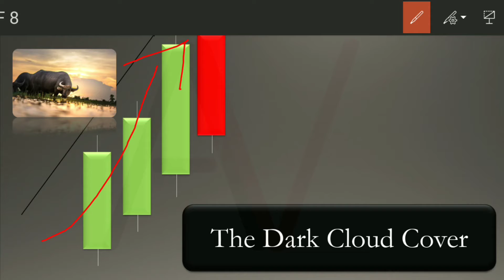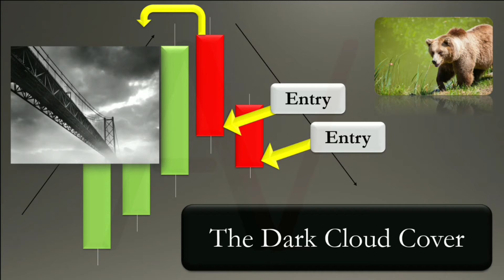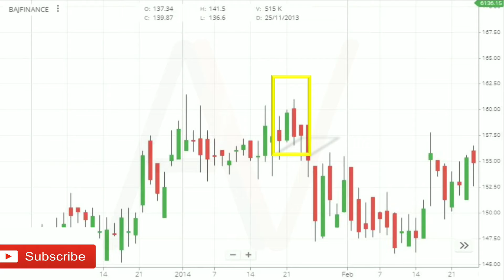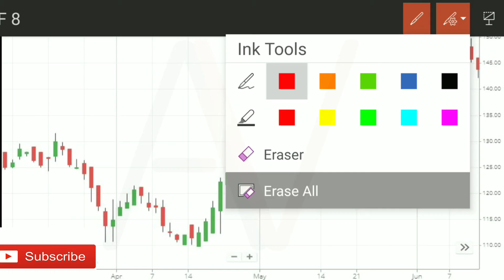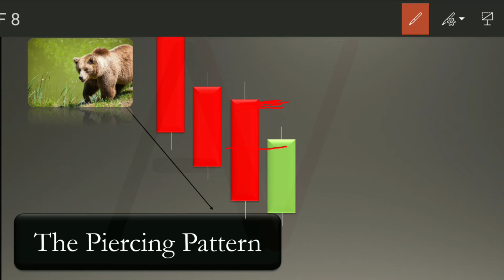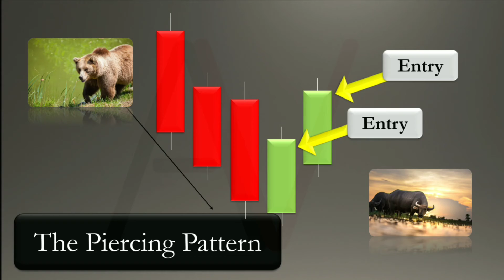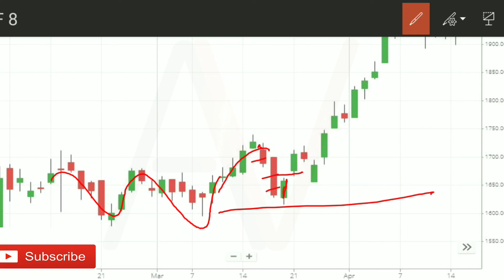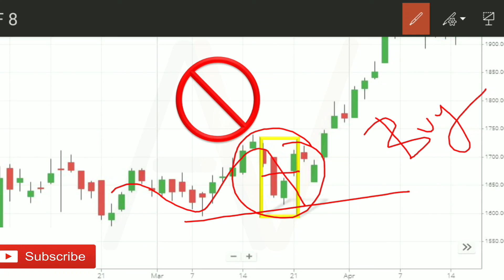#16 DARK CLOUD Cover Candlestick Pattern | Piercing candlestick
DARK CLOUD Cover Candlestick Pattern | Piercing Candlestick Pattern
This video is about:
Dark Cloud Cover and Piercing pattern
Dark Cloud Cover candlestick patterns
Piercing pattern candlestick pattern in Hindi
How to place Stop Loss Dark Cloud Cover candlestick pattern
How to place Stop Loss Piercing pattern candlestick pattern
Dark Cloud Cover candlestick pattern strategy
Dark Cloud Cover candlestick pattern
Piercing pattern candle

Timestamps
00:00 Concept of Dark Cloud Cover candlestick pattern
05:00 Examples of Dark Cloud Cover candlestick pattern
10:53 Concept of Piercing pattern
13:26 Examples of Piercing pattern

Books I recommend for specific categories of traders
Intraday Trading
For Basics
A Beginner's Guide To Day Trading
Start Day Trading Now: A Quick and Easy Introduction to Making Money While Managing Your Risk
For in-depth Technical analysis
Mastering the Trade, Second Edition: Proven Techniques for Profiting from Intraday and Swing Trading Setups
The Disciplined Trader: Developing Winning Attitudes, Mark Douglas
For Swing Trading